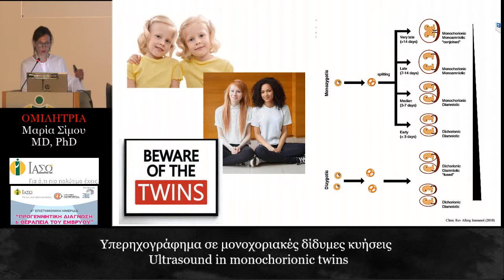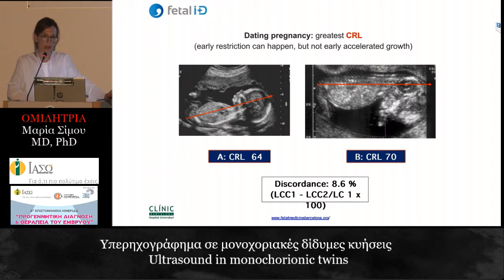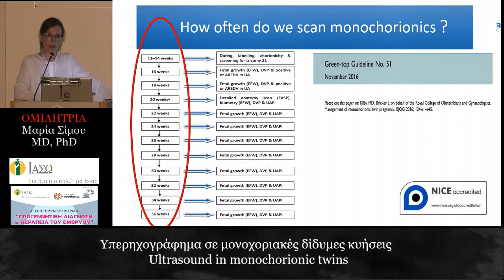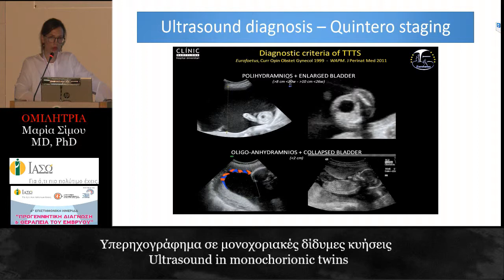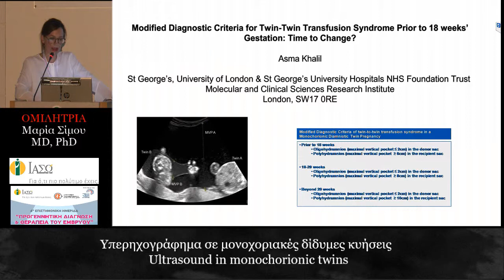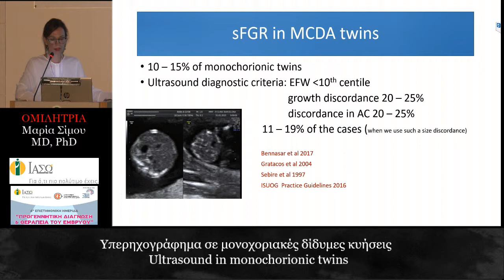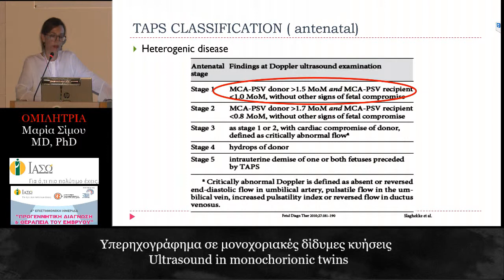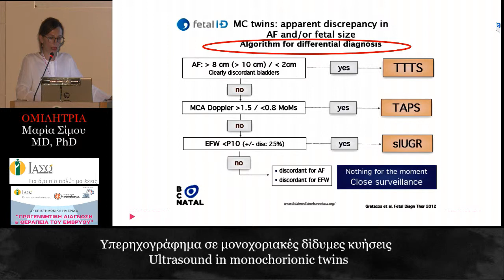Υπερηχογράφημα σε μονοχοριακές δίδυμες κυήσεις - Μαρία Σίμου, MD, PhD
4Η ΕΠΙΣΤΗΜΟΝΙΚΗ ΗΜΕΡΙΔΑ “ΠΡΟΓΕΝΝΗΤΙΚΗ ΔΙΑΓΝΩΣΗ & ΘΕΡΑΠΕΙΑ ΤΟΥ ΕΜΒΡΥΟΥ”
ΣΑΒΒΑΤΟ 18 ΜΑΪΟΥ 2019

ΣΥΝΤΟΝΙΣΤΗΣ :   Αριστείδης Αντσακλής, MD, PhD, FRCOG (Hon.)
                             Καθηγητής Μαιευτικής / Γυναικολογίας, Εμβρυομητρικής
                            & Περιγεννητικής Ιατρικής Πανεπιστημίου Αθηνών,

                            Πρόεδρος της Ελλ. Ετ. Προγεννητικής Διάγνωσης & Θεραπείας του     Εμβρύου,
                            Πρόεδρος της Ελλ. Ετ. Υπερήχων στην Ιατρική και Βιολογία,
                            Διευθυντής Τμήματος Ιατρικής Εμβρύου ΙΑΣΩ